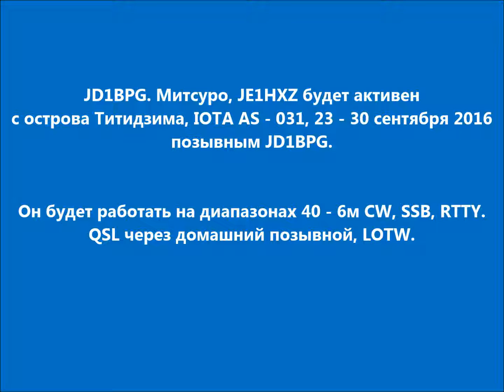JD1BPG Остров Титидзима. С сайта dxnews.com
JD1BPG. Митсуро, JE1HXZ будет активен с острова Титидзима, IOTA AS - 031, 23 - 30 сентября 2016 позывным JD1BPG.